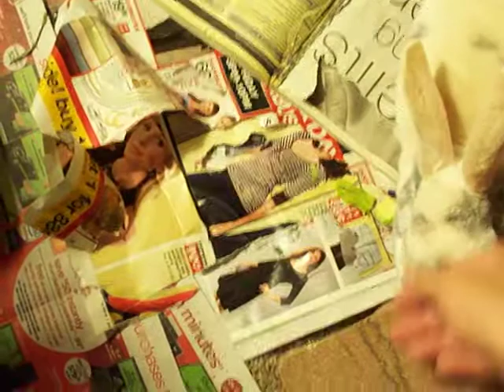Bubby and Gay-bay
New Bubby kitty hanging out with Gaylord bunny rabbit